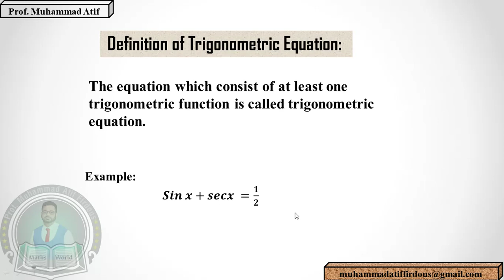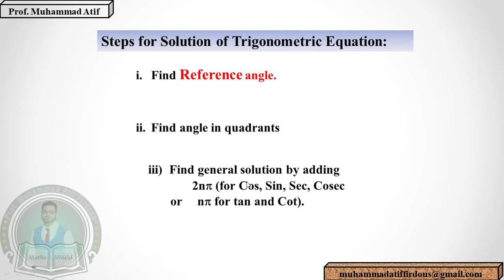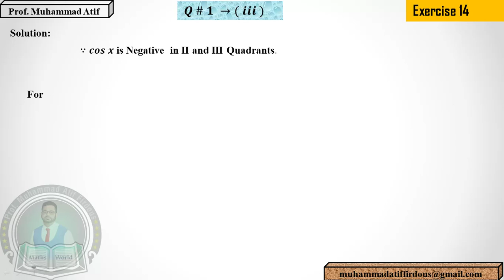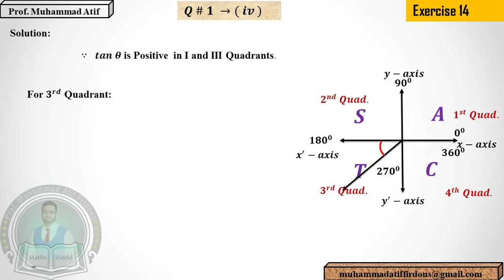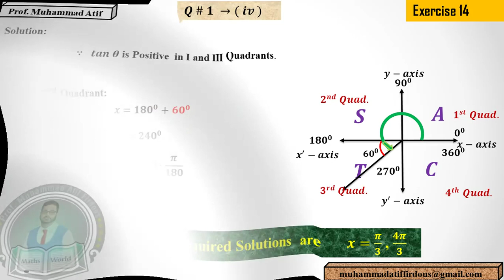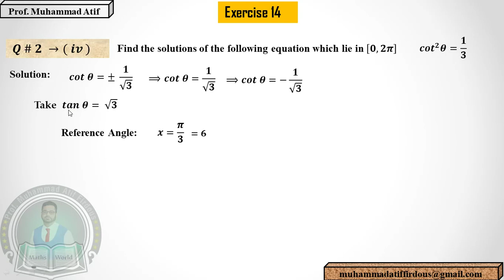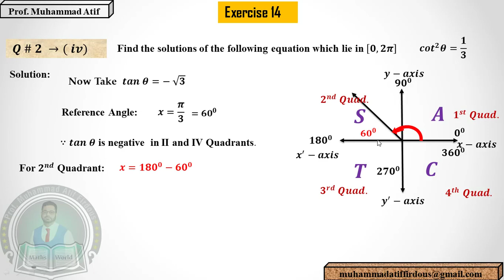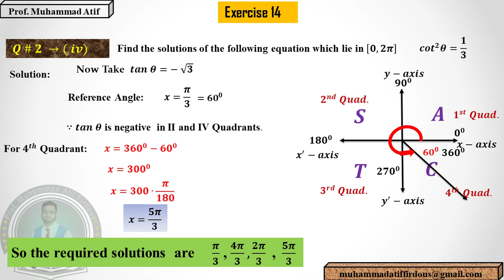CH 14( Lec # 1) First Year